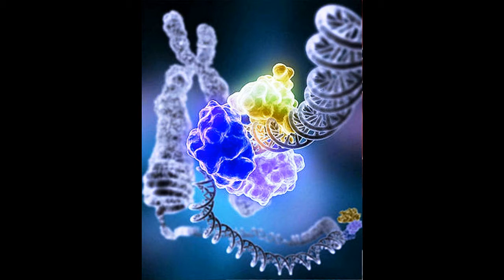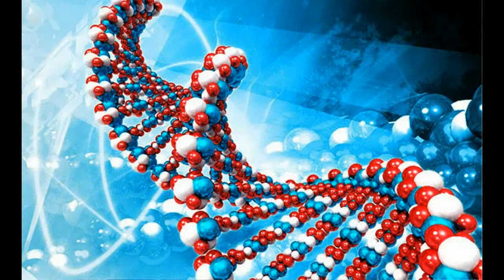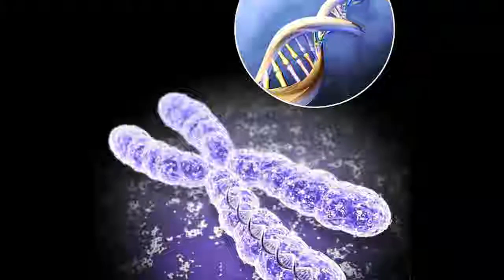Что прописано в структуре ДНК Майский Жук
Что прописано в структуре ДНК

  synthesizer & guitar
Узнав истину, невозможно ее забыть!
К любому берегу причалив, приоткрыв,
Нельзя добровольно вернуться во тьму,
Или ослепнуть, однажды прозрев!Почему?
 Такие вещи необратимы!
 Они вполне осуществимы,
 Так как мы единственные существа,
 Рефрексировать способные всегда.
  voice & guitar
Мы единственные, которых носит Земля,
у которых сомнения во все года
прописаны в структуре ДээНКа.
Мало об этом знаем.
 Вопреки возможностям мы строим,
 Покупаем, потребляем, разводим.
 Окружаем себя иллюзией благополучия.
 А вокруг нас проволока колючая.
Сытое чрево повод к удовольствию,
Стремимся к полному довольствию.
После сытного обеда тянет поспать
На кровать, на диван, "задачи" решать.
  synthesizer
 А лежа, мы не строим,
 не покупаем, не потребляем, не разводим.
 Окружили себя иллюзией благополучия.
 А на свободе намотана проволока колючая.
Мы единственные существа,
у которых сомнения на все года
  guitar

04 VIШ 2017
из альбома "Июльское утро"